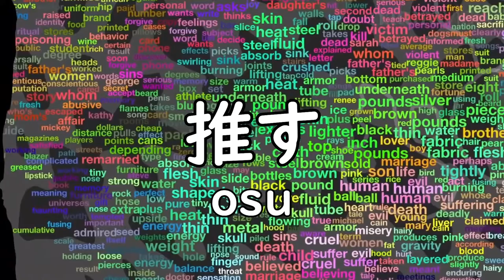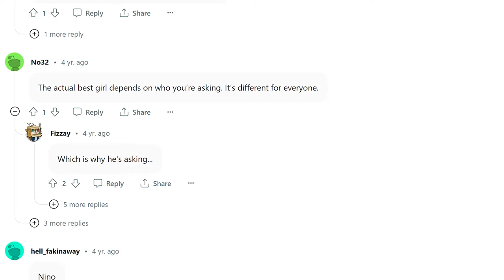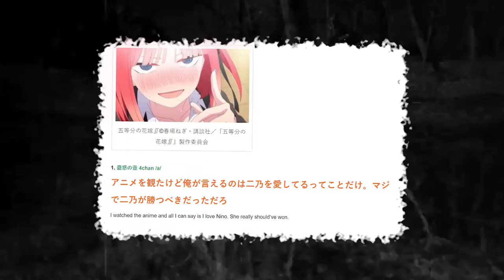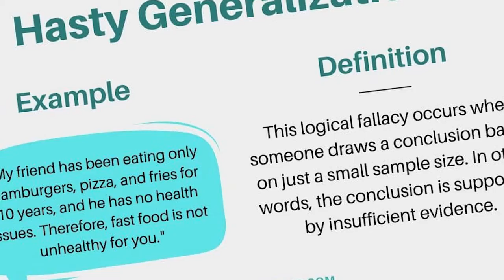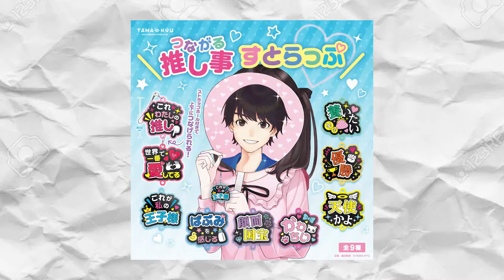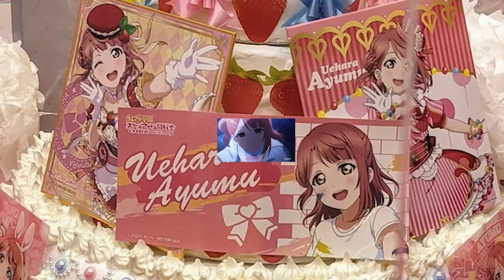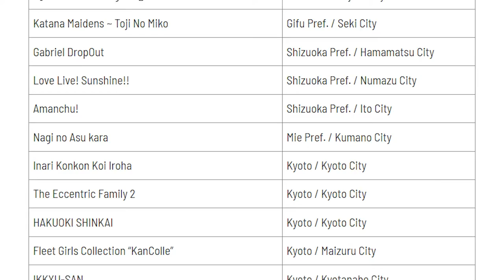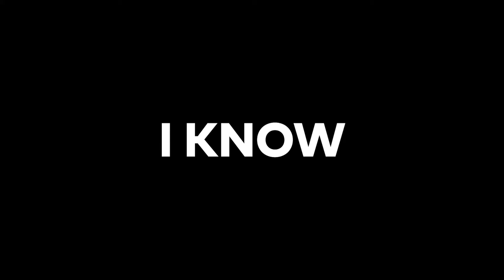What Is "Oshi" Culture in Japan?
"Oshi" Culture has always been something I found super interesting about Japan, even before the vtuber boom. With vtubers and now Oshi no Ko, many have gotten to see it first hand, but the "Oshi" culture you might think you're familiar with is a bit different in Japan. For the record, Chisato is still my oshi. And yes I made this video because I realized fanboy over my oshi too much.